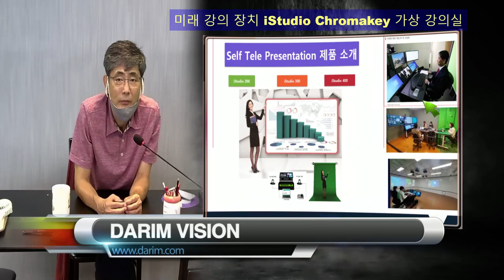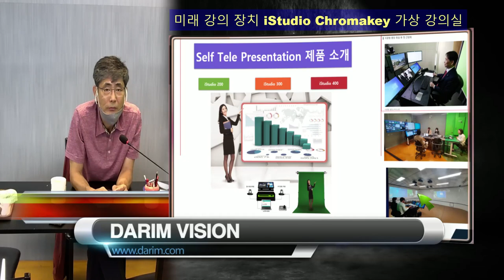발표 공간, 강당도, 교실도, 회의실도, 무한한 스마트 공간으로 확대 됩니다.